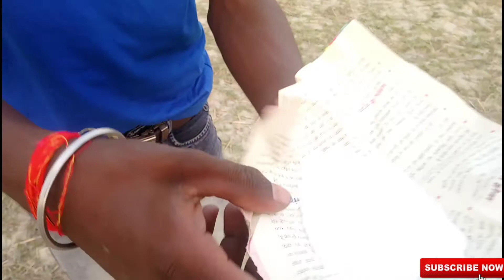EXPERIMENT COCA COLA IN BAKING SODA